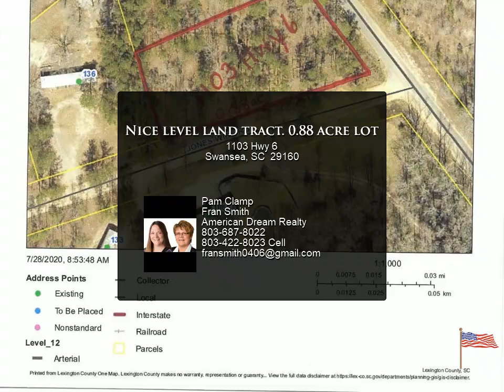Nice level land tract. 0.88 acre lot